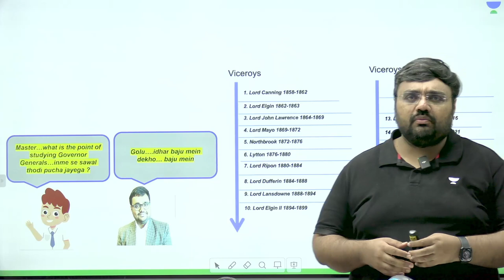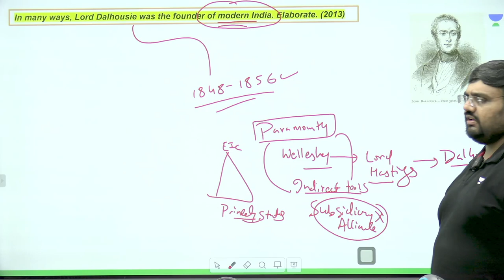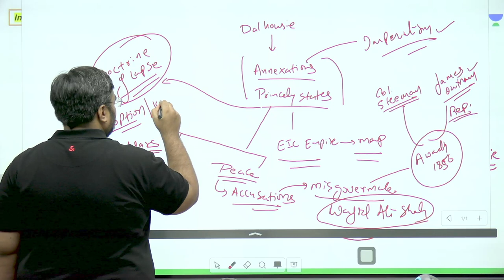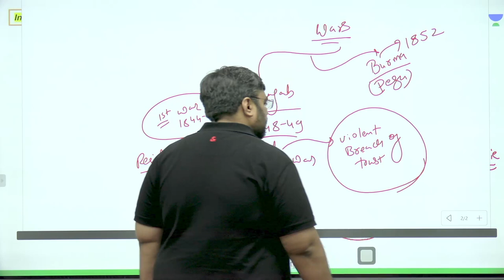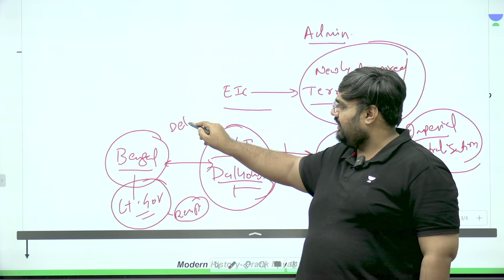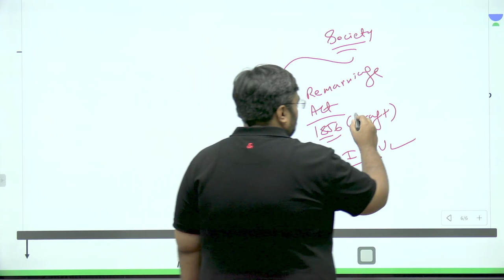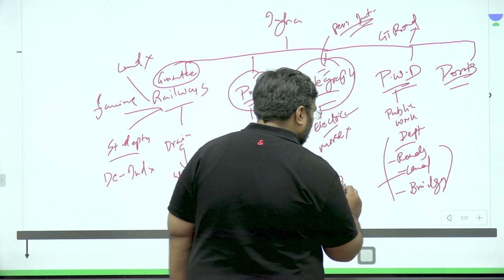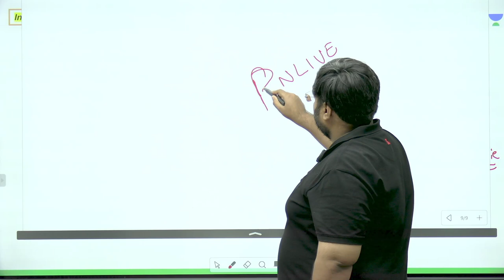Unmasking Lord Dalhousie | Criticisms of His Role in Shaping Modern India | Pratik Nayak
In this session, Educator Pratik Nayak will unmask Lord Dalhousie and critically examine his role in shaping modern India. He discusses the criticisms and controversies that have emerged over time regarding Lord Dalhousie's policies, such as the Doctrine of Lapse, the expansion of British control, and the impact on Indian princely states. Watch this video to know more.
📢📢Batch Alert👨‍🎓
Aarambh & Foundation Batch for UPSC CSE 2024/2025 Starts TODAY. Prepare for UPSC CSE with India's top educators and get the best guidance and course material. Ease your UPSC CSE Prep.

➤ About the Educator: Teacher by Passion, Director- PACE Academy, Worked @ Government of Gujarat.
➤Call Pratik Nayak's team on 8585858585 and take your UPSC CSE Preparations to the next level.

You can enroll to Unacademy Subscription and get the following benefits:
1. Learn from your favourite teacher
 2. Dedicated DOUBT sessions
3. One Subscription, Unlimited Access to Live Online Classes and Videos
4. Real-time interaction with best-in-class teachers
5. You can ask doubts in live online classes
6. Limited students in each Class
7. Download the videos & watch them offline